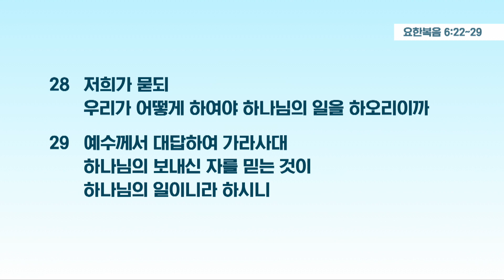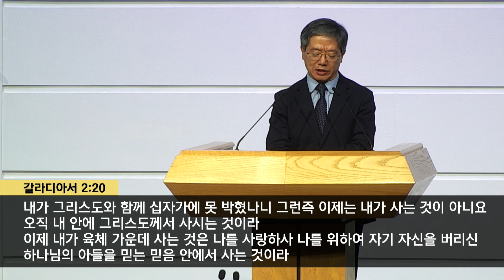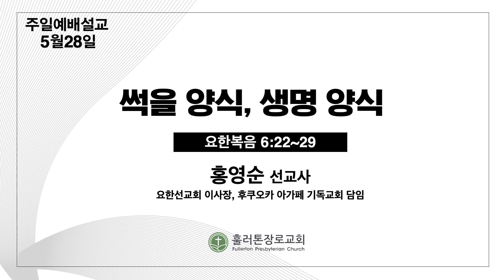[5/28/2023] 훌러톤장로교회 주일설교 l 썩을 양식, 생명 양식 l 홍영순 선교사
썩을 양식, 생명 양식
요한복음 6: 22 ~ 29
홍영순 선교사